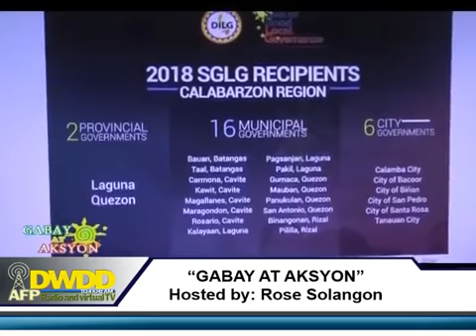“GABAY AT AKSYON” 06 October 2018 Hosted by Rose Solangon